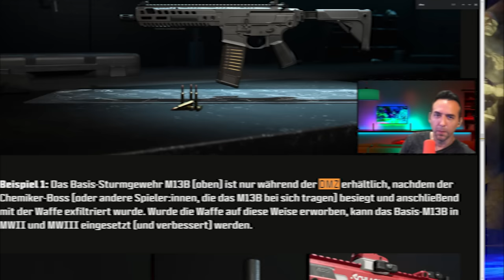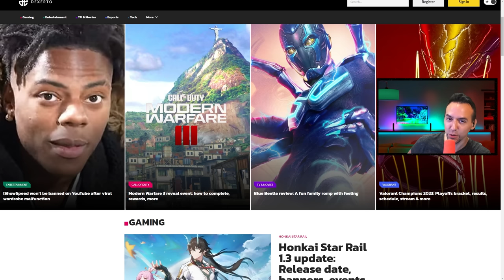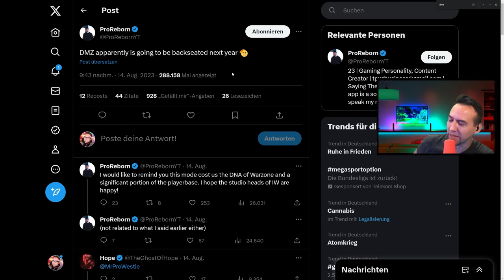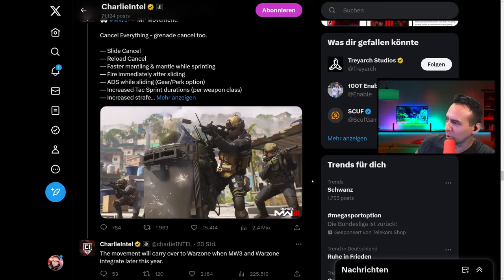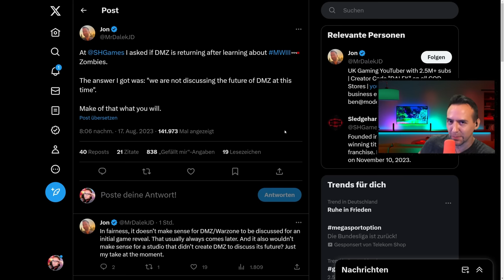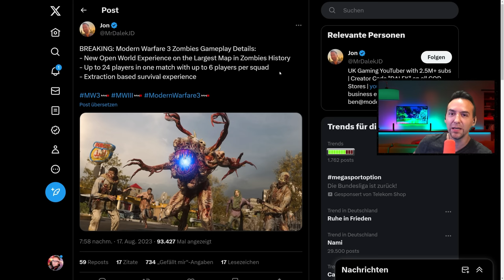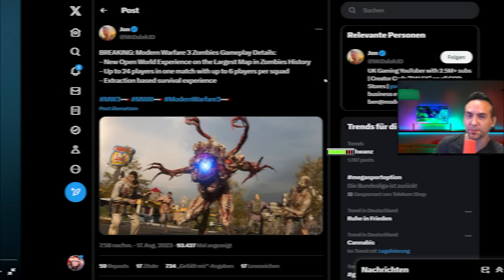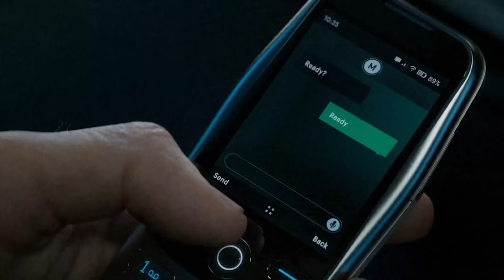DMZ Zukunft am ENDE wegen Zombies in MW3 ?! | Warzone DMZ Modus auf Deutsch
Ist die Zukunft von DMZ in Modern Warfare 3 am Ende wegen dem DMZ ähnlichen Release des Zombie Modus in MW3 ?! Viele Leute weisen auf Zitate und Posts von namhaften Persönlichkeiten hin und behaupten das Ende sei 100% sicher... | Warzone DMZ Modus auf Deutsch

0:00 Das Ende der DMZ
0:17 Gerücht DMZ 100% bestätigt
1:24 DMZ wird 100% nicht mehr supported
7:00 Konkrete Zukunft der DMZ
9:00 Zusammenfassung
10:42 Unsere Zukunft in Call of Duty